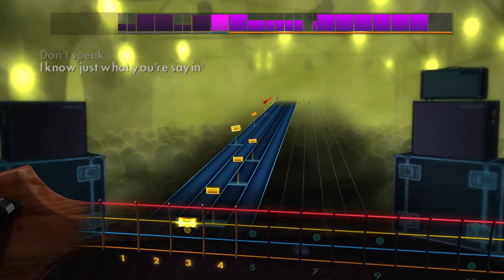No Doubt - Don't Speak | Rocksmith® 2014 Edition | Bass Chart